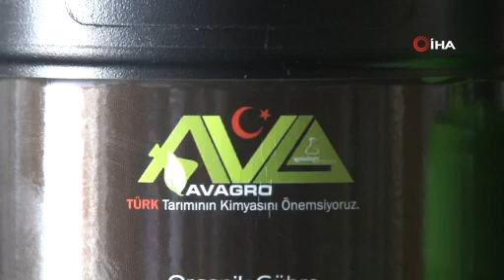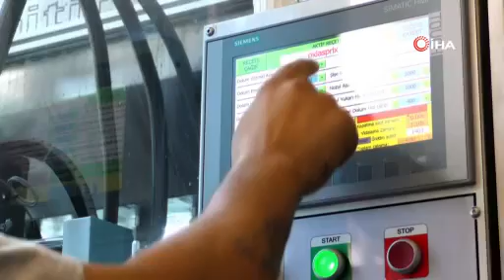Meyve üreticisinin zirai don kabusunu sona erdirecek gübre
Antalya’da faaliyet gösteren yerli bir firma, meyve ağaçlarını zirai don olayına karşı koruyan 2 organik gübre üretti. 3 yıl boyunca sahada eksi 7 ile eksi 15 derece sıcaklıkta denemesi yapılan ürün, yüzde 70 ile 98 oranında başarı sağladı. Bu iki ürün ile çiftçi, bir yılını bağladığı meyve ağaçlarında rekolte düşüşü yaşamayacak